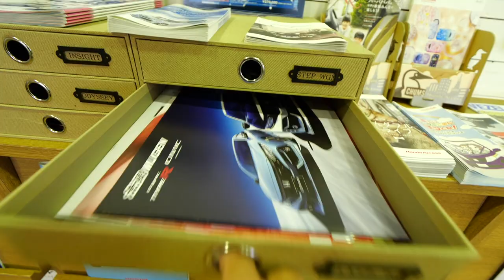今欲しくても買えない車があるお店を訪れた。